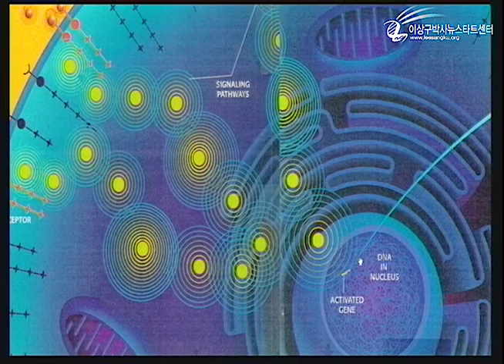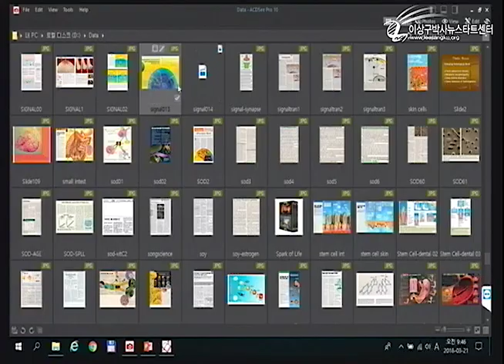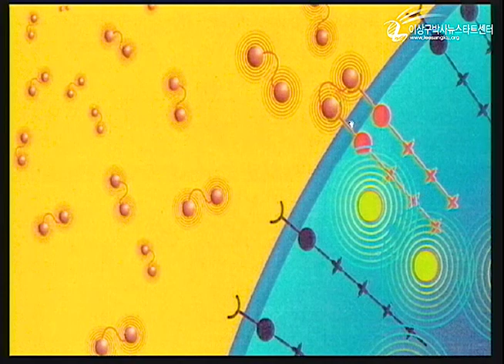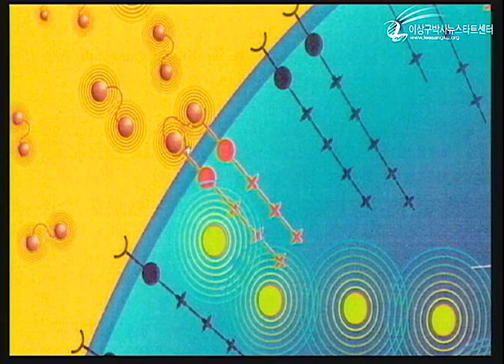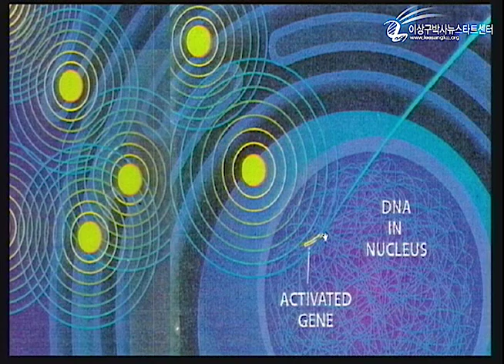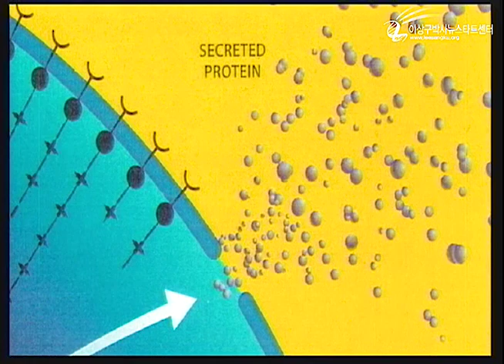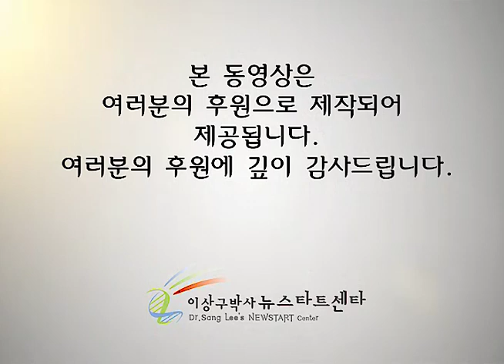R214 08 자가면역성 질병의 치유